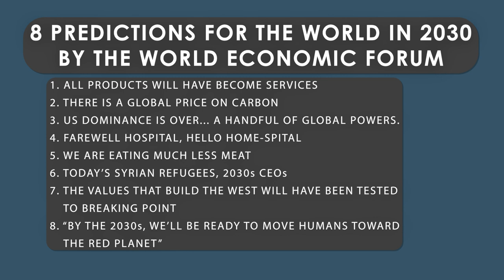Prophecy Files Briefing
This week's Prophecy Files Briefing provides insight into Revelation 13 and predictions for society by the World Economic Forum.